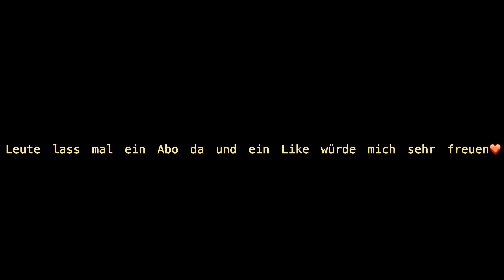DJI Air 2S 4K60FPS EP8 🎥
Drei der zur Zeit leistungsstärksten Windenergieanlagen weltweit der Auricher Firma ENERCON. 200 m hoch, versorgen 7.5 MW bis zu 5.000 Haushalte

E-126 EP8

Nennleistung:7.580,0 kW
Durchmesser:127,0 m

Leute lass mal ein Abo da und ein Like würde mich sehr freuen❤️

Und ich wünsche euch allen ein schönes Wochenende 😎